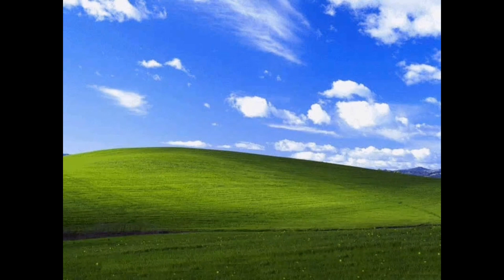World's Beautiful Scenery